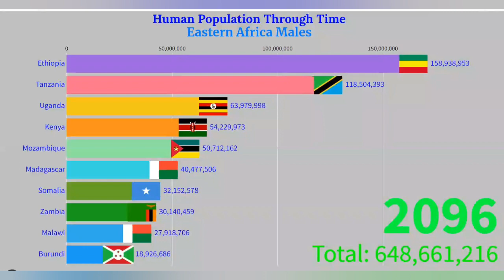Male Population Through Time Population Growth of the Human Race 1950 to 2100 Eastern Africa Region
Madagascar
Malawi
Zambia
Zimbabwe
South Sudan
Rwanda
Burundi
Somalia
Eritrea
Mauritius
Djibouti
Réunion
Comoros
Mayotte
Seychelles